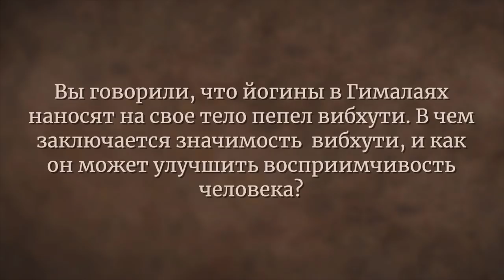Что такое вибхути и как его применять? Садхгуру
В этом видео Садхгуру говорит о науке, стоящей за использованием пепла вибхути, рассказывая из чего он делается и как правильно наносить его на тело.